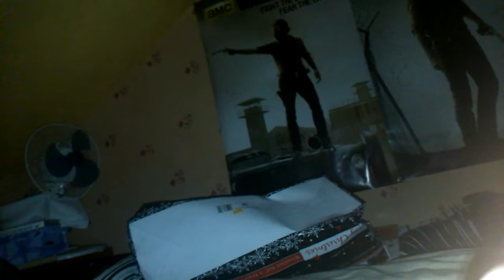should I Be Call SamB Or Raiden HELP!!!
Should I be Call SamB Or Raiden plzz help.